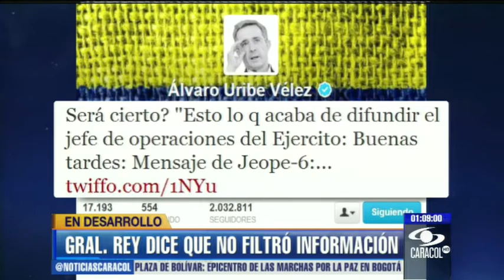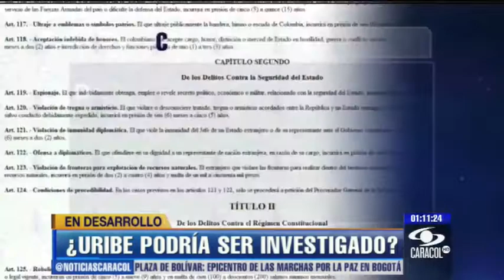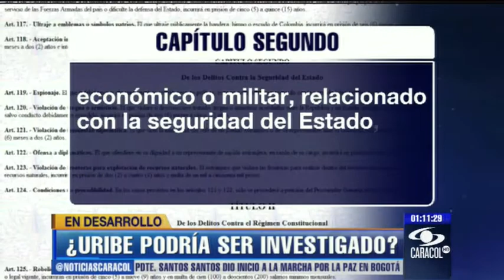¿Podrían investigar penalmente a Uribe por divulgar información clasificada? - 9 de abril de 2013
Juristas creen que pudo incurrir en delito de espionaje al revelar coordenadas de movilización de guerrilleros y que militares que dieron datos deben responder. - 9 de abril de 2013